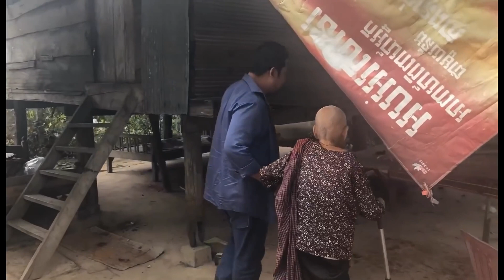ទៀ វិចិត្រ TEA VICHET CAMBODIA 🇰🇭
គុណពុកម្តាយបរិយាយមិនអស់ ស្រលាញ់កូនស្មោះលើសពីជីវិត...៚